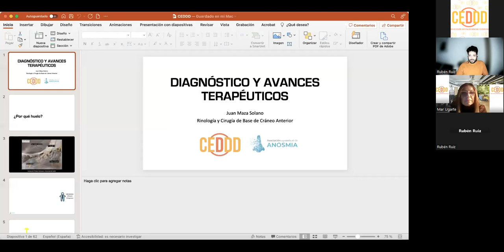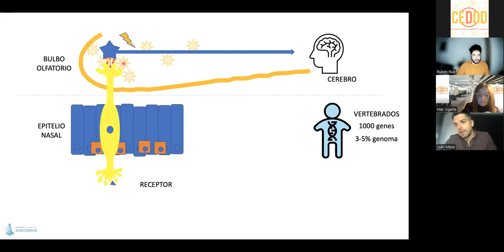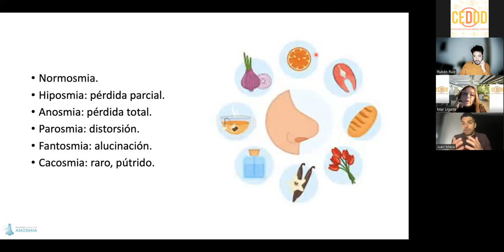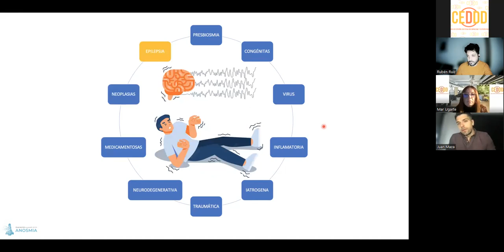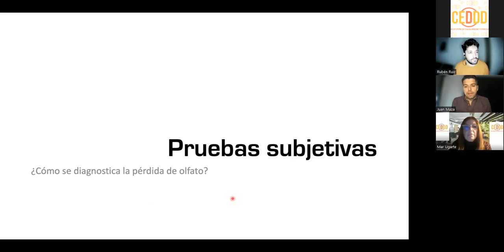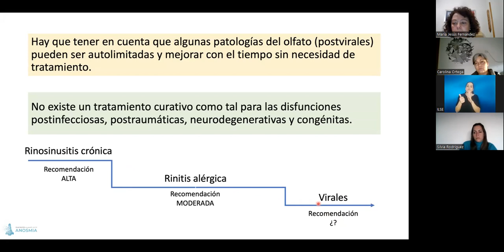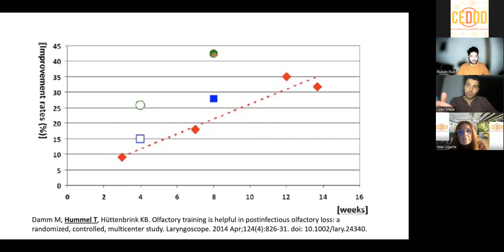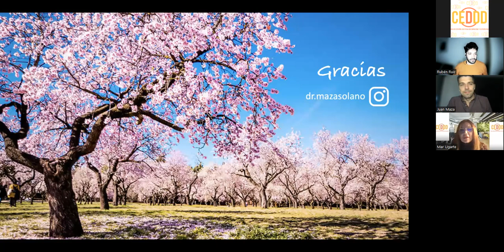Jornada CEDDD | 'Anosmia: vivir sin olfato'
Coincidiendo con el Día de la Anosmia (27 de febrero), el Consejo Español para la Defensa de la Discapacidad y la Dependencia  (CEDDD) organiza la jornada CEDDD 'Anosmia: vivir sin olfato'.

La anosmia es la pérdida completa del sentido del olfato y puede ser temporal o permanente. Si esta pérdida no es completa se denomina hiposmia. A su vez, como la capacidad de distinguir los sabores en realidad depende del olfato, las personas con anosmia pierden en gran medida el sentido del gusto.

La pérdida de olfato se origina cuando existe una obstrucción o inflamación de las vías nasales o cuando la zona olfatoria o sus conexiones con el cerebro son dañadas.

Sobre qué puede generar la anosmia, hasta qué punto impide llevar una vida normalizada, qué repercusiones puede tener tanto en la salud tanto física como mental de la persona que la tiene y de si hay posibilidades de recuperación hablan en esta jornada CEDDD Rubén Ruiz, presidente de la Asociación Española de Anosmia; Juan Manuel Maza, médico especialista en otorrinolaringología; Santiago Lanzuela, psicoterapeuta, y los testimonios los aportarán M. Jesús Fernández, Carolina Ortega y Silvia Rodriguez. La jornada está moderada por Mar Ugarte, adjunta a Presidencia de CEDDD.